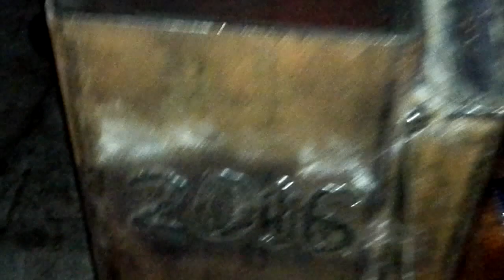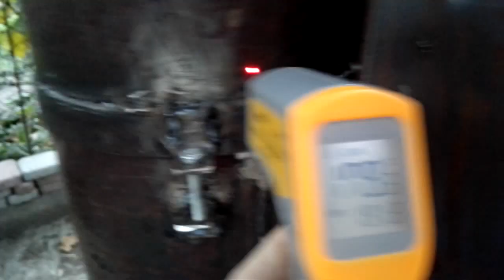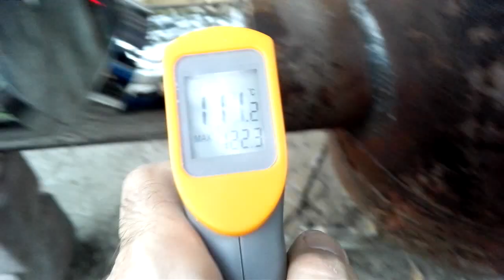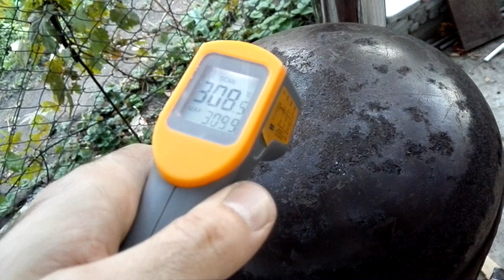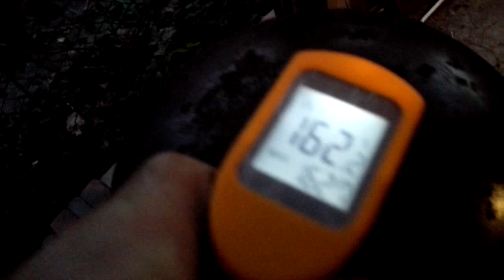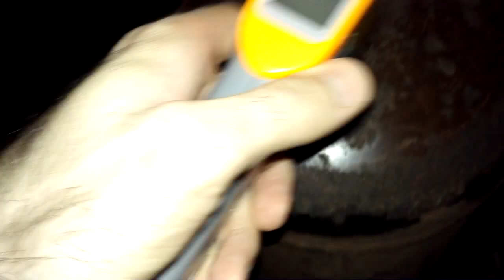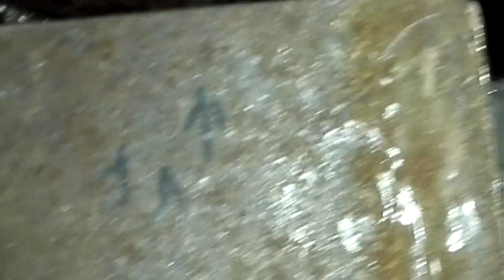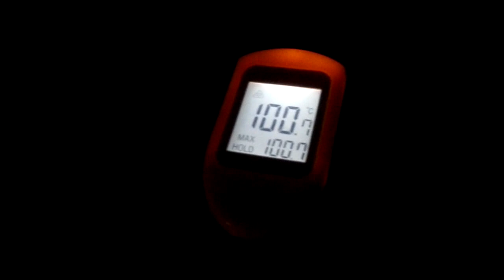ROCKET WOOD BURNING STOVE 3 РАКЕТНАЯ ЭКОНОМ ПЕЧЬ ДЛЯ ГАРАЖА, МАСТЕРСКОЙ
По мотивам работ Сергея Кузьмина и Takeshi Ueno
Третий ролик о постройке дровяной ракетной печи с теплообменником из газовых баллонов и подачей вторичного воздуха в райзер "по японскому варианту".
Сделан  узел подачи  уличного  воздуха,  печь  протестирована  с  трубой 3 метра.
Максимальная температура  на  колпаке   с  закрытой  вторичкой - 290 градусов,  с открытой  подачей  вторичного  воздуха -  309 градусов.
Если топить  большими  чурками(120х100х150мм),   запас   времени  между  закладками  около  2 часов. В загрузочный  бункер  входит две  чурки.

거꾸로 타는 화목난로 펠릿 장작 겸용 캠핑용 소형난로

Raketenofen